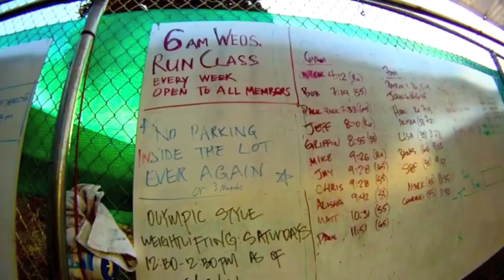San Francisco CrosSFit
Get our #1 movement progressions app - The GWOD Spot - now available in the iTunes and Google Play App store!